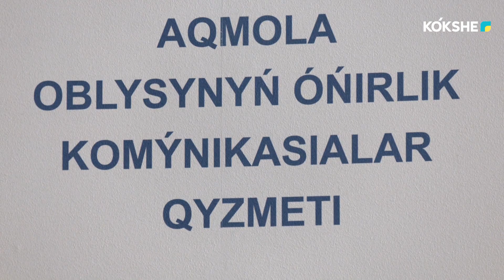БРИФИНГ | Бұланды және Бурабай аудандары су тасқынының алдын алуға дайын - 27.03.2024